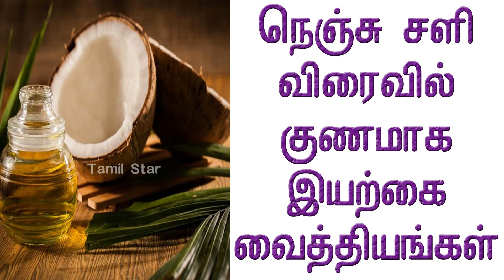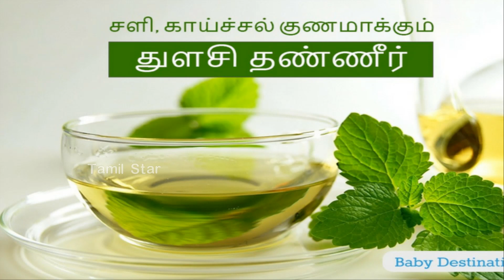நெஞ்சு சளி விரைவில் குணமாக இயற்கை வைத்தியங்கள்